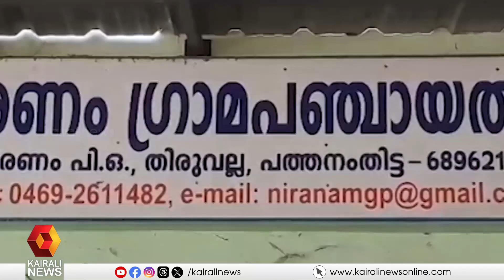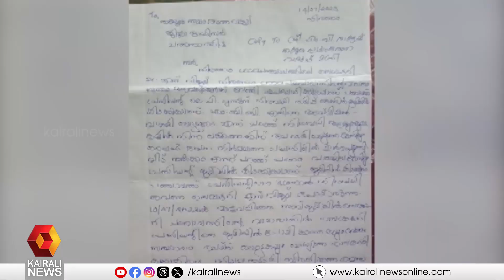എൽഡിഎഫ് അവിശ്വാസം പാസായി; കോൺഗ്രസിന് നിരണം പഞ്ചായത്തിന്റെ ഭരണം നഷ്ടമായി | No confidence motion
എൽഡിഎഫ് അവിശ്വാസം പാസായി; കോൺഗ്രസിന് തിരുവല്ലയിലെ നിരണം പഞ്ചായത്തിന്റെ ഭരണം നഷ്ടമായി
Congress loses niranam panchayat as no confidence motion by ldf got passed